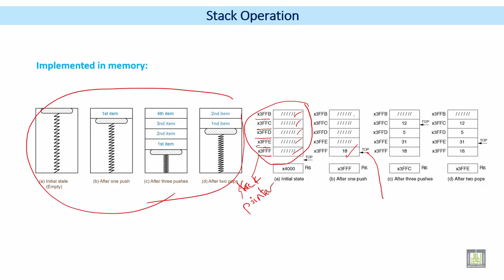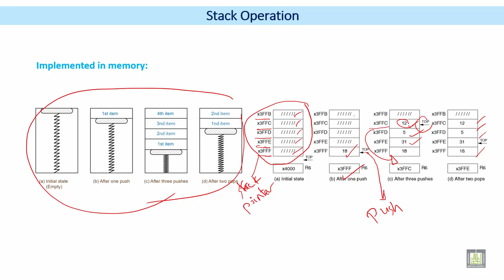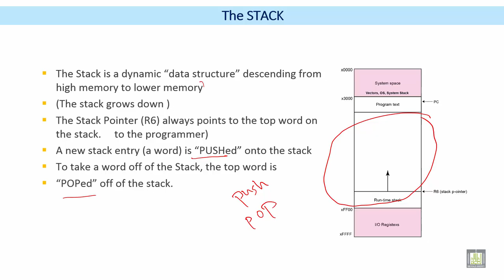Microprocessor based Systems | C4 - L6 | Stack Operation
الوحدة 4 : Subroutines and Stacks
الدرس 6 : Stack Operation